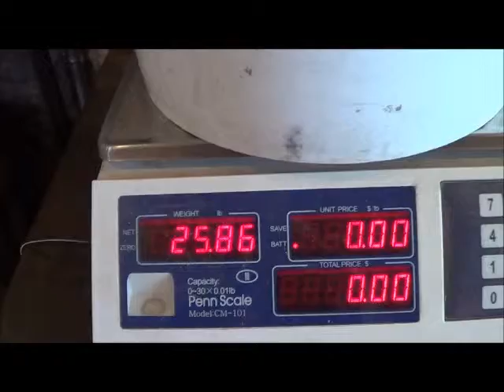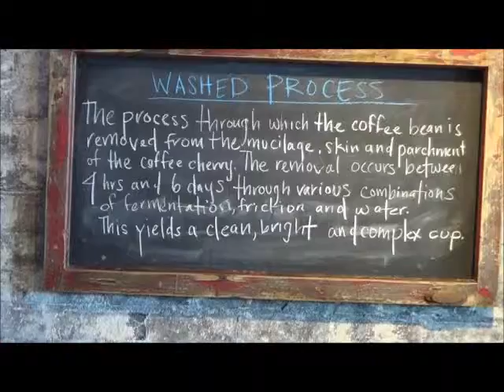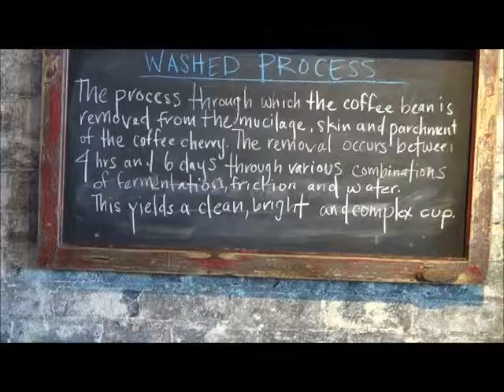Exo Roast Co part 3